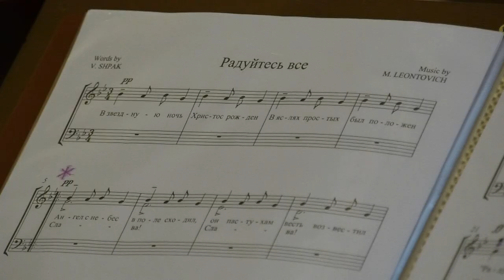Богоявленский хоровой собор впервые прошёл в Сарове